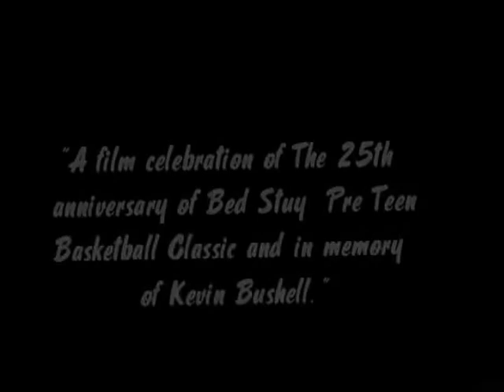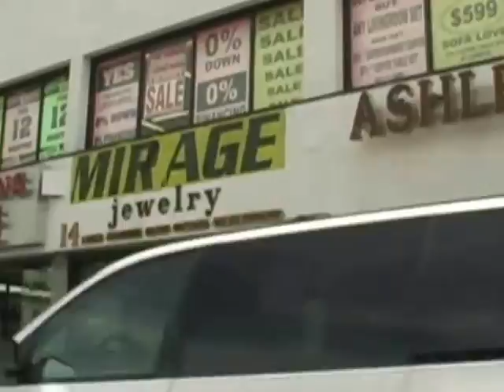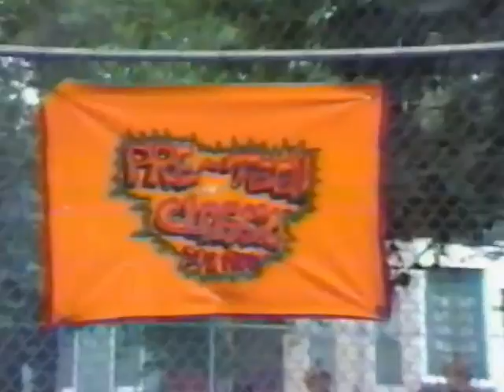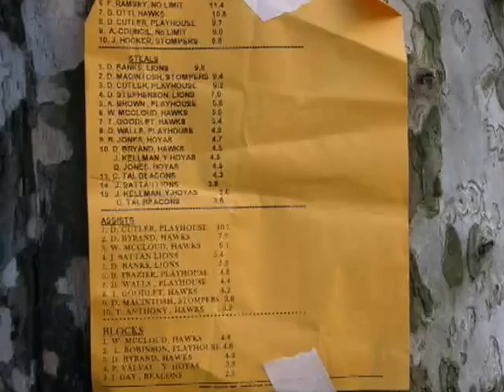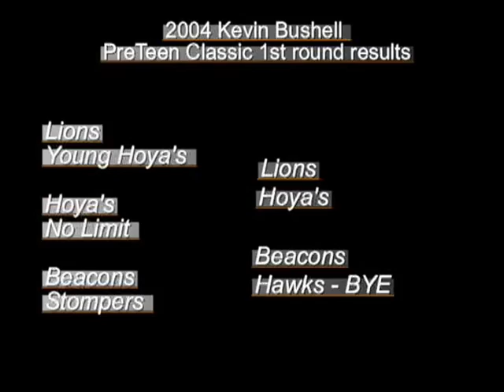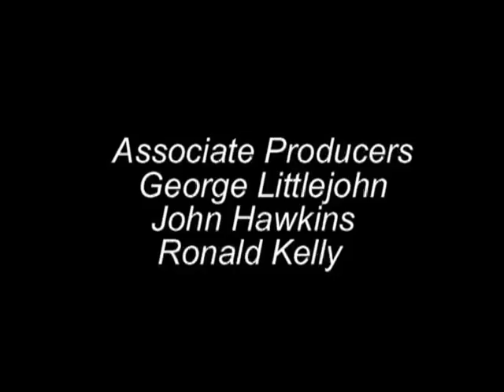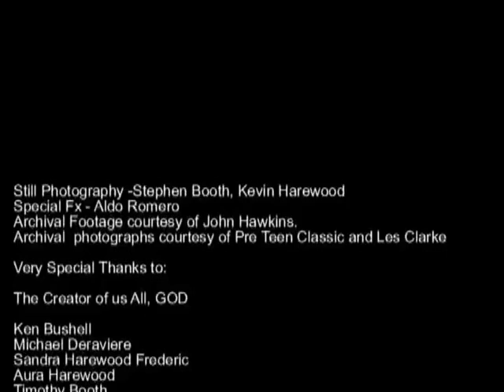25 Strong A Film about Basketball A Film About Life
A feature length documentary about the history of the influential Kevin Bushell Bed Stuy Pre Teen Basketball Classic which takes place every summer at PS 305 Playground in the Bedford Stuyvesant section of Brooklyn, New York.  Interviews include NBA stars Jamaal Tinsley, Stephon Marbury and Rafer Alston who all played in the classic in their pre teen years.  The film was shot in 2004 which was the 25th year of the Pre Teen which has operated for all these years via the strength of its community and without corporate and political support by which most similar league function.
Produced and Directed by Kevin Harewood and Stephen Booth for Edclectic Entertainment and Lock and Roll Productions.